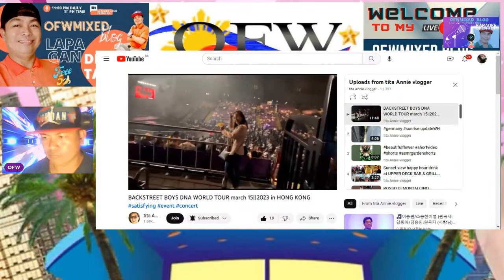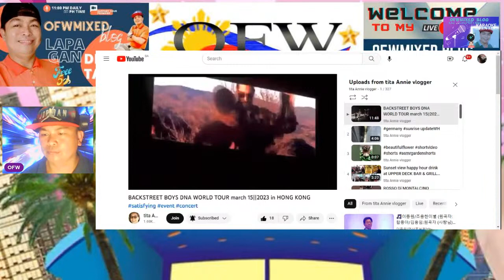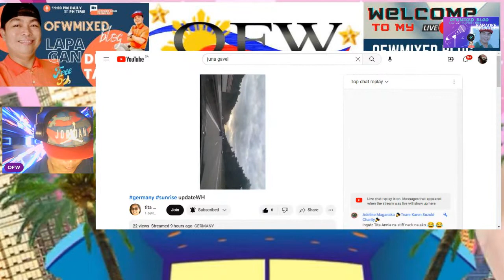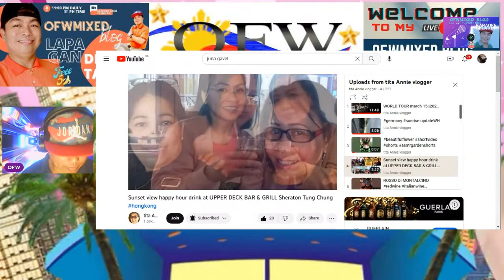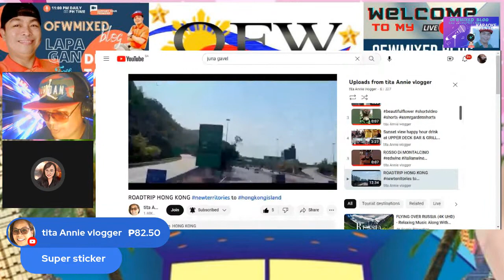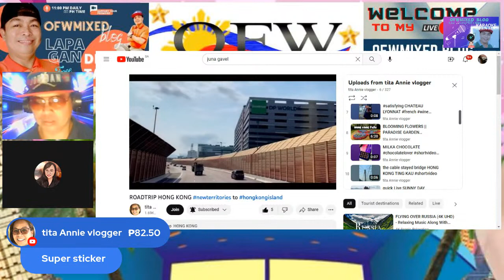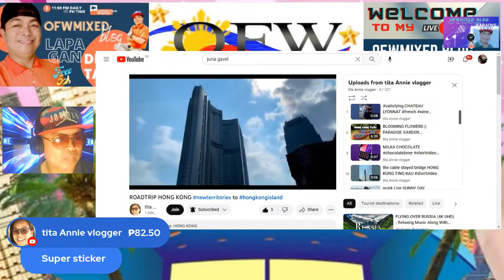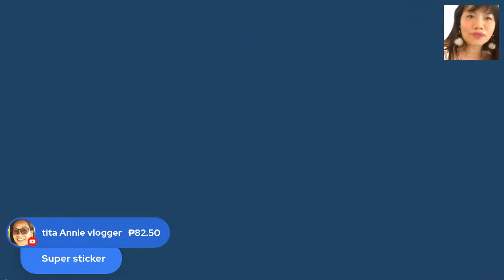🔴Lapagan Isdaan YR 2023 / help each other